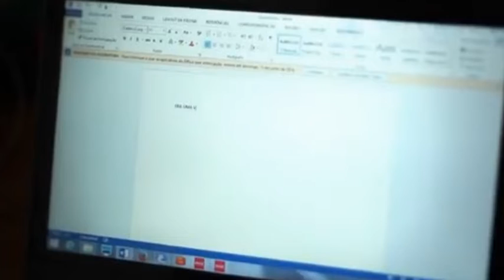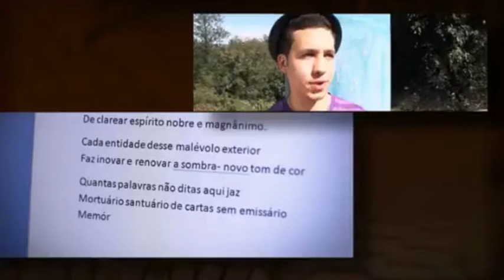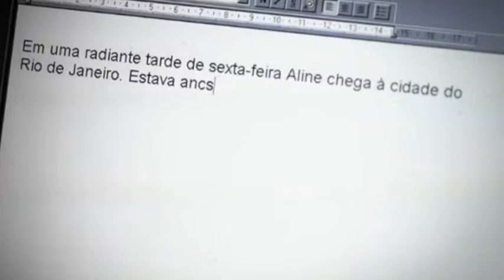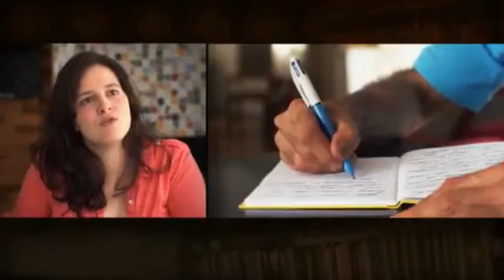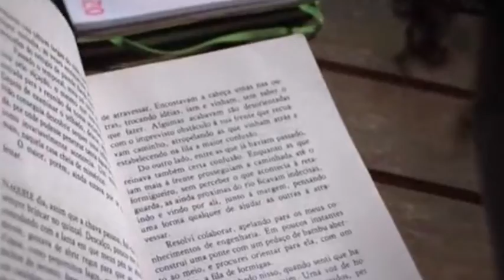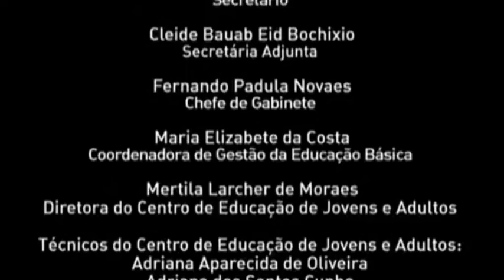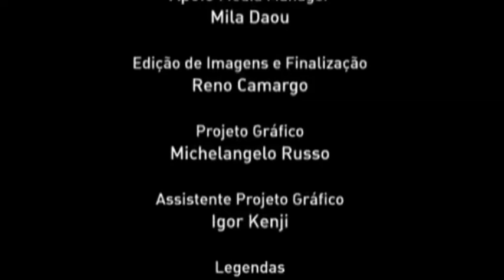VIDEO 3 - VOLUME 2 - ESCREVER É PRECISO - LP EM